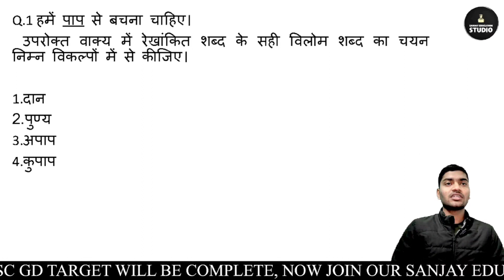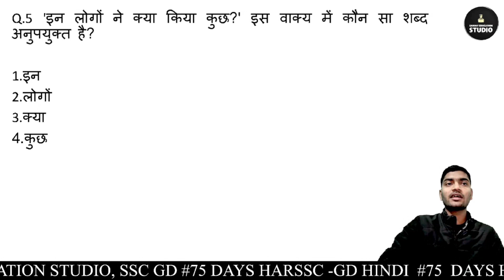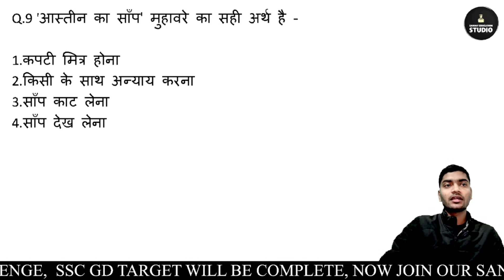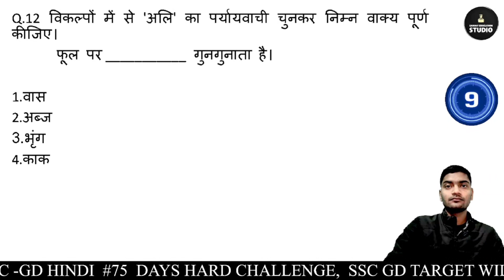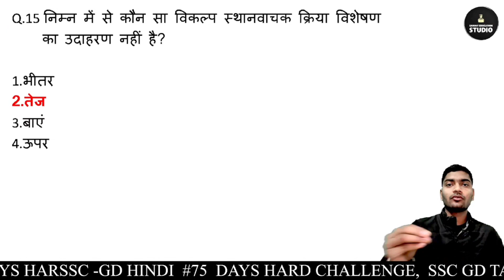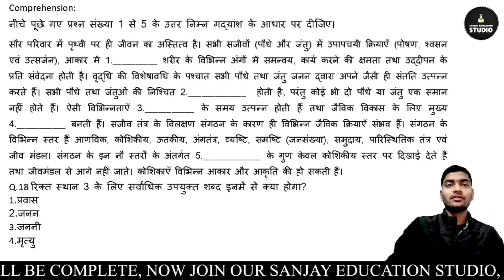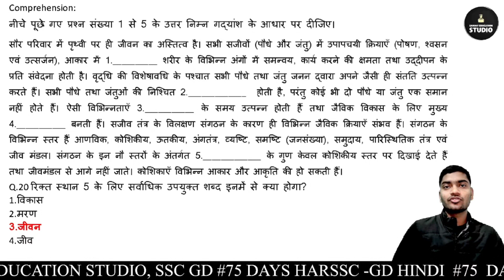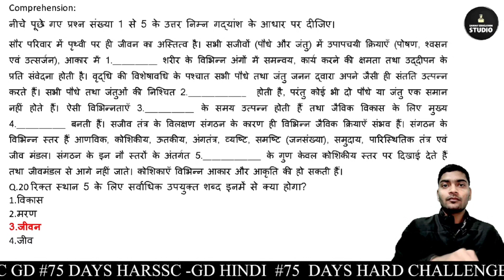SSC GD HINDI, GD वाली Hindi, Hindi Class By Sanjay Sir,Practice Set #46,75dayshardchallenge Old MCQ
75dayshardchallenge SSC GD 2024 | SSC GD Hindi Practice Set #46, SSC GD Hindi PYQs, SSC GD Hindi By Sanjay Sir

ssc_gd_vacancy 2024
Sanjay Education Studio is a dynamic and engaging YouTube channel dedicated to fostering academic excellence and personal growth. With a primary focus on mathematics, reasoning, teaching methods, and motivation, this channel offers a holistic approach to education.

But Sanjay Education Studio doesn't stop at subject matter expertise. Our channel also provides invaluable insights into teaching methods and B.Ed. lesson plans. Aspiring educators can access practical guidance on effective teaching strategies and innovative lesson planning techniques.

For those seeking a motivational boost, we offer inspiring content that encourages self-belief and perseverance. Furthermore, micro teaching demonstrations provide a unique opportunity to observe real-life classroom scenarios and refine teaching skills.

Join us on a journey of learning, growth, and motivation at Sanjay Education Studio. Your path to academic and professional success begins here!